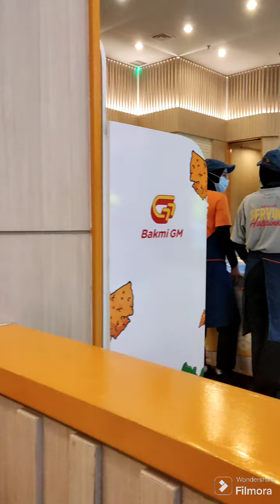VLOG ANAK KULIAHAN ADA KANGEN BAKMI GM ENGGAK? KALAU SAYA KEPINCUT SAMA DIA